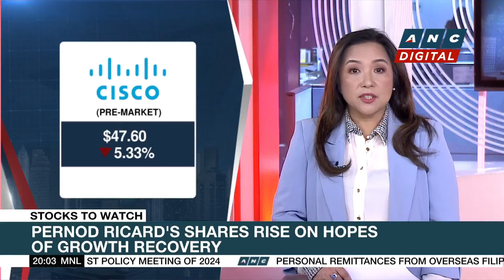Manulife reports 17% growth in core EPS, core earnings up by 13% in 2023 | ANC